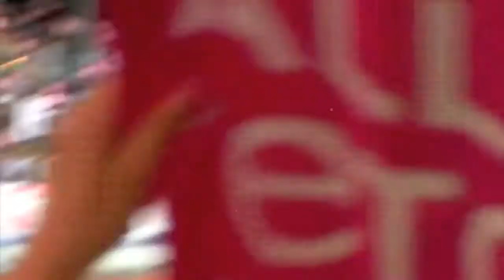ETG-PSG Quart de finale de Coupe de France - 17 avril 2013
Quelques images prises au stade du quart de finale de coupe de France entre evian-Thonon-Gaillard et le Paris Saint-Germain, remporté aux tirs aux buts par l'ETGFC après un match nul 1-1